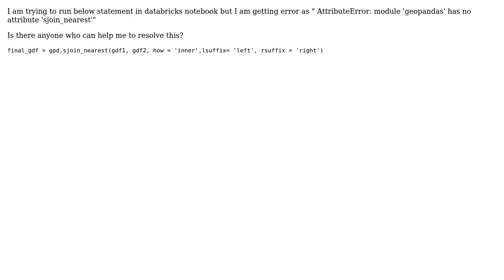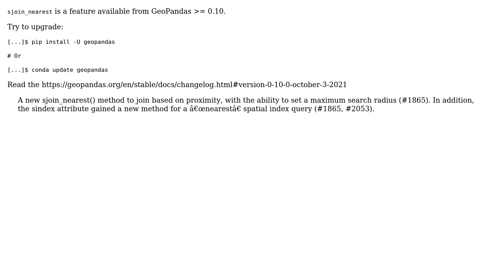AttributeError: module 'geopandas' has no attribute 'sjoin_nearest'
With thanks & praise to God, and with thanks to the many people who have made this project possible! | Content (except music & images) licensed under CC BY-SA | Music | Images & others | With thanks to user Corralien user Akash Mule and the Stack Exchange Network Trademarks are property of their respective owners. You are responsible for your own actions.